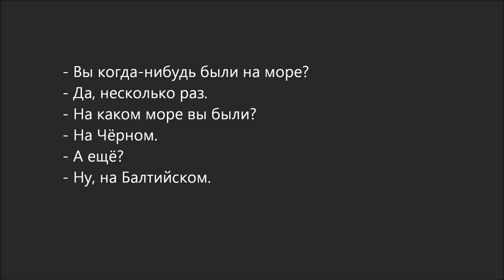Russian Dialogue 69 (вы когда-нибудь были)